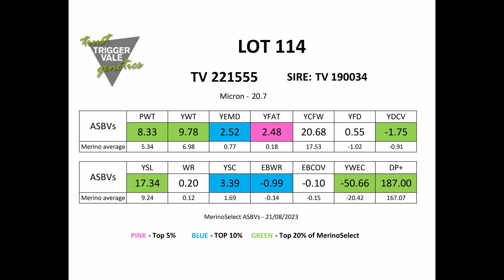Poll Merino Lot 114 2023